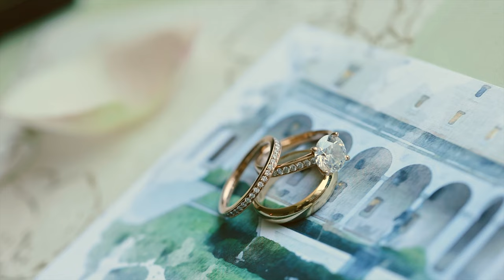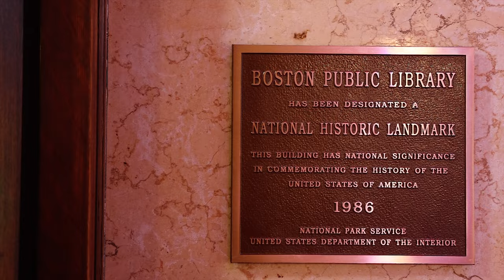Jenina + Nic's Boston Public Library Wedding Highlight Film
Jenina + Nic's Summer Boston Wedding at the Boston Public Library with Photography and Videography by The Ewings Photography Studio